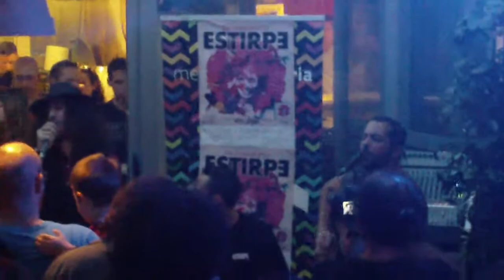Estirpe - En tus ojos (acústico)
Estirpe tocando En tus ojos en la presentación en acústico de su disco Neurasia en el Mercado Victoria (Córdoba) el 13/10/2013